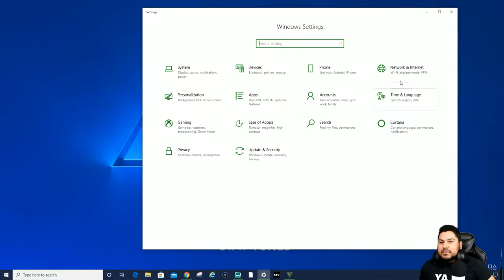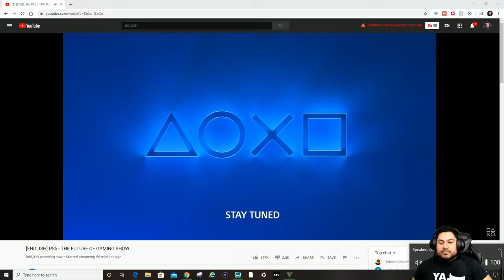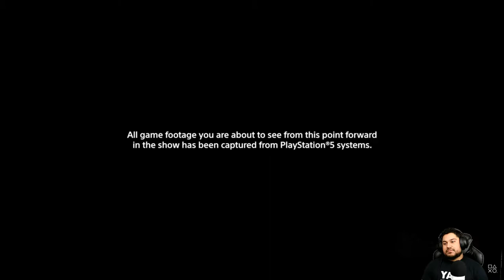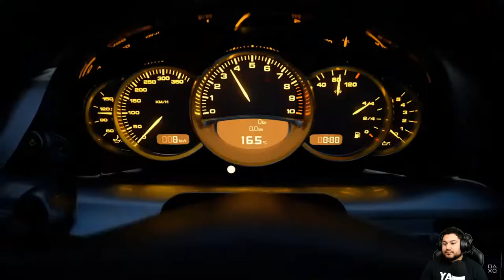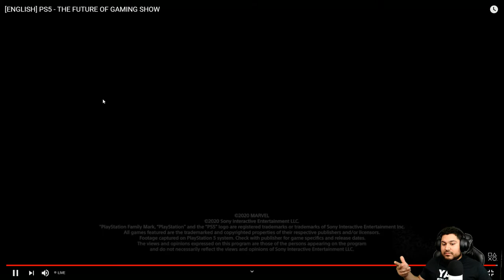PS5 reveal reaction.